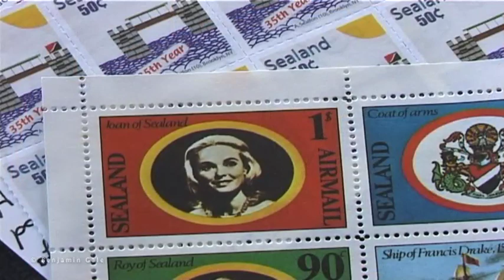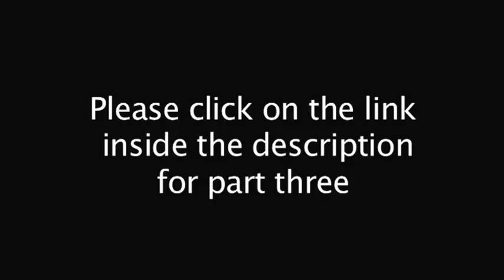Sealand The Mystery Solved - Part Two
Part Two

Goto part three to see the documentary from the start at part one.

Welcome to one of the few OFFICIAL short documentary programmes about the worlds smallest Principality  The Principality of Sealand.

Commissioned by the Principality of Sealand itself and produced in 2003, this programme provides a fascinating insight into the operation, business, security, quality of life and many other aspects of this unique island fortress at that time.

Since its inception in the mid sixties of the last century, Sealand has gained a de facto recognition as being a legitimate Principality in the eyes of the diverse and far-reaching international community of states.

Formerly known as The Roughs Tower, Sealands superstructure comprises a man-made former World War 2 Navy Fortress that was sunk some 7 nautical miles off Harwich in the North Sea, off the coast of the UK.

Sitting firmly on its permanent pontoon base, it has its own territory that was declared and officially sealed in 1967, just before the British Government could change its legislation on UK Territorial Waters limits etc. in its hurried yet failed attempt to oust Sealand from any form of legitimate status!

The approximate location of the Principality is Latitude 51.53 N Longitude 01.28 E, in the Rough Shoals.

Although Sealand suffered a damaging fire in the middle of the last decade and the opportunity was taken to refurbish much of the island after that time, little has changed in Sealand since this programme was produced. However, the introduction of environmentally friendly wind turbine equipment for supplementary power-generation is one of the few significant enhancements out there in recent years.

So, come and take a look at this altogether unique, fascinating, remote and otherwise isolated place; a place like no other!